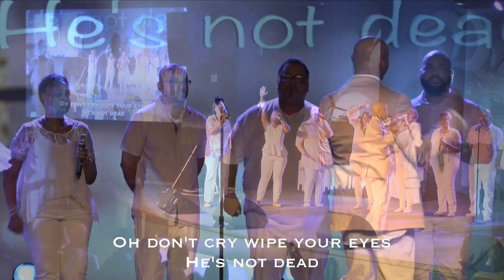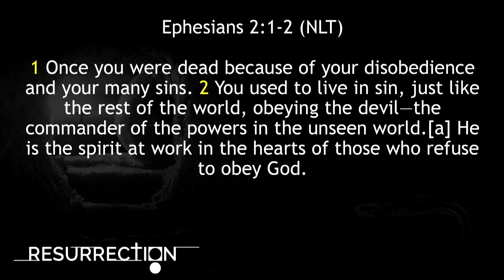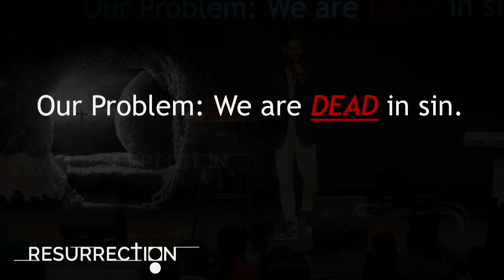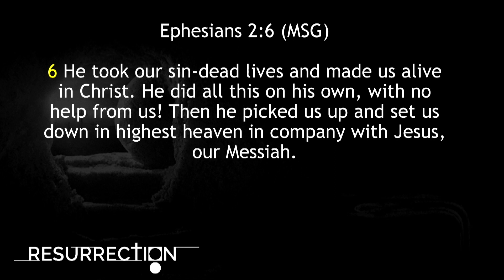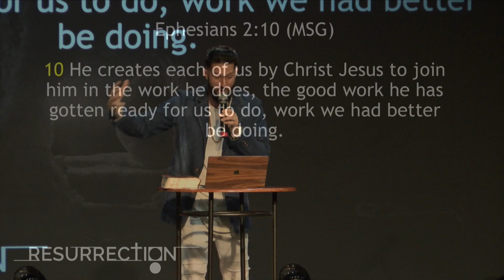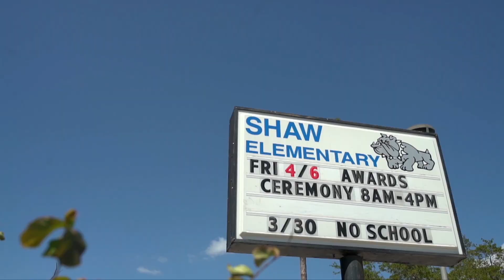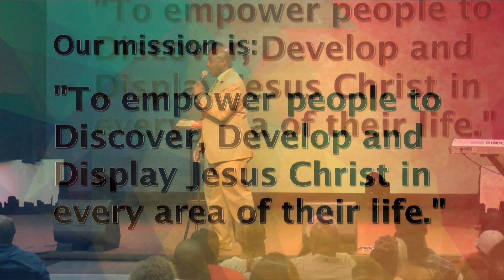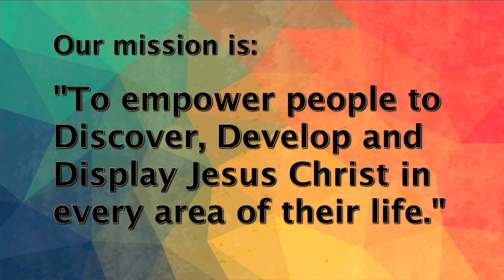Resurrection Sunday - Pastor Tommy Kyllonen